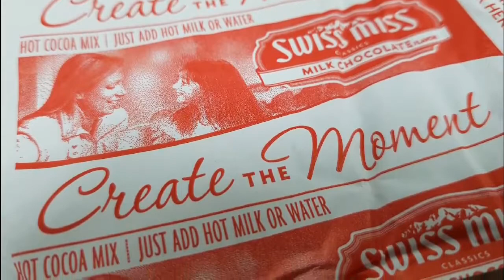Swiss Miss Milk Chocolate 완전 맛있는 핫초코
Swiss Miss Milk Chocolate